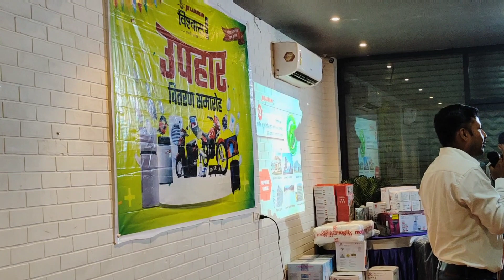JK सीमेंट का उपहार वितरण समारोह😍